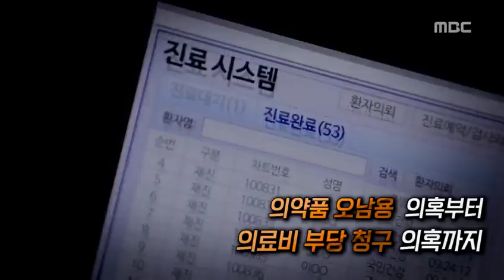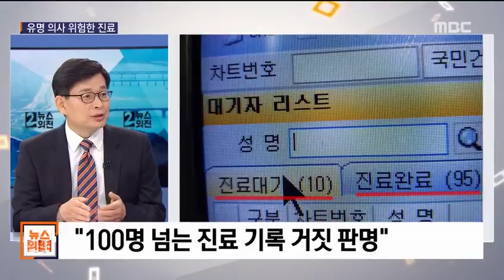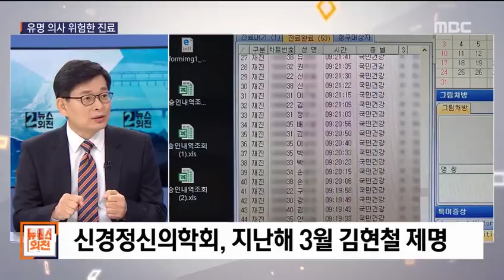[PD수첩x뉴스외전] 파워리뷰 - '굿 닥터의 위험한 진료' (5월29일 방송)